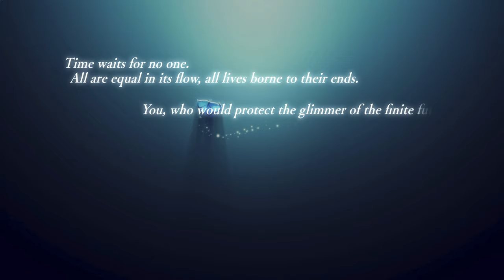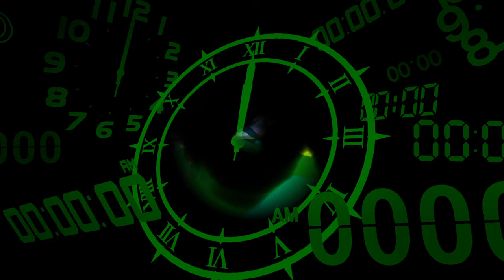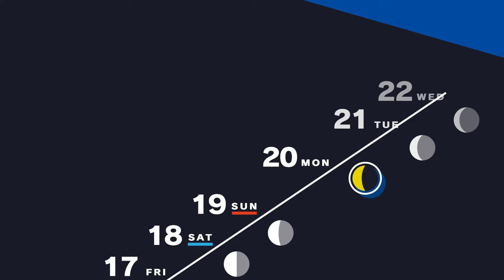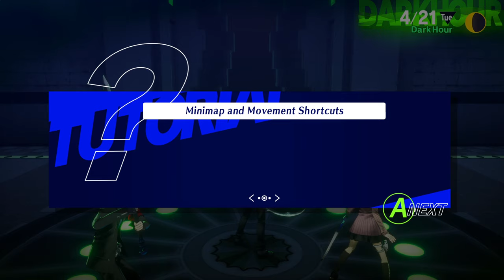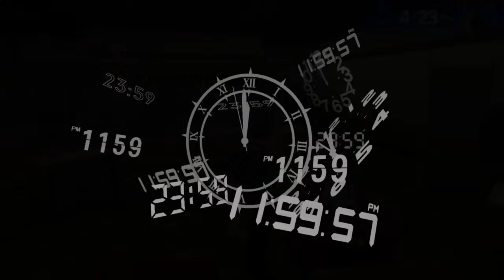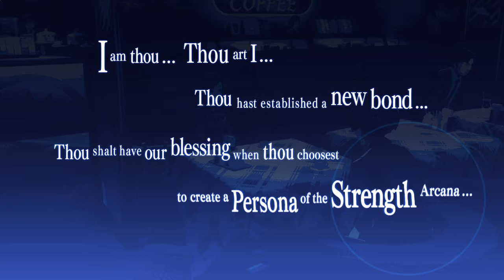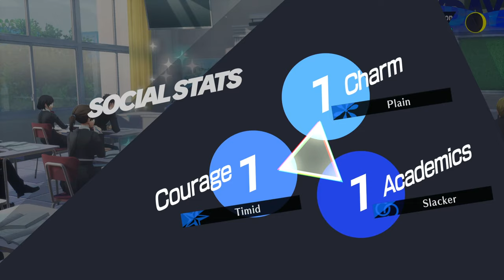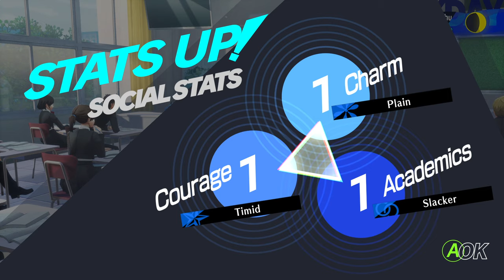PERSONA! Return to Gekkoukan High School! [Persona 3 Reload Part 1]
Hey there! This time is just a raw playthrough of the recently released Persona 3 Reload! This is a high settings 60fps playthrough on PC. Please enjoy and look forward to more~

Timestamps:

0:00 Title
04:43 The Contract
10:40 First Day of School
35:12 First Test Question
42:45 Velvet Room first Visit
52:20 Akihiko returns injured
56:00 Protagonists awakening
1:01:00 2nd visit to the Velvet Room
1:08:50 2nd Test Question
1:11:24 Ikutsuki explains the Dark Hour
1:16:40 Ikutsuki telling dad jokes
1:27:49 Tartarus exploration commences
1:54:20 Mitsuru being a queen
2:28:00 Ruthless Ice Raven Floor Boss
2:44:21 Joining the track team
3:11:27 Barbaric Beast Wheel Floor Boss
3:43:15 Outing with Yuko
3:50:43 Helping Yuko
3:55:22 Persona Fusion Explanation
4:00:45 Swift Axle Floor Boss
4:18:35 The border floor
4:28:45 3rd Test Question
4:52:42 The cute old couple at the book store
5:10:22 Checking in on Akihiko